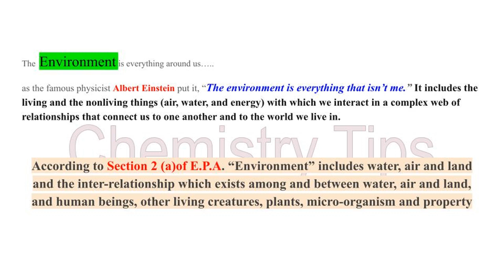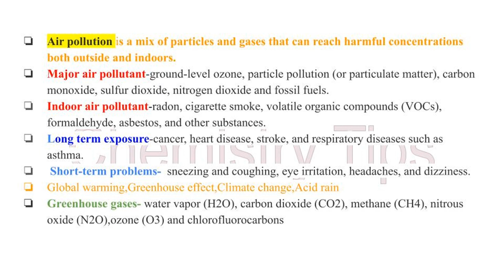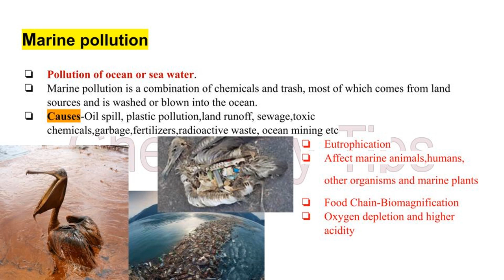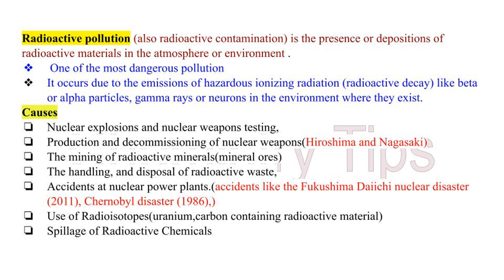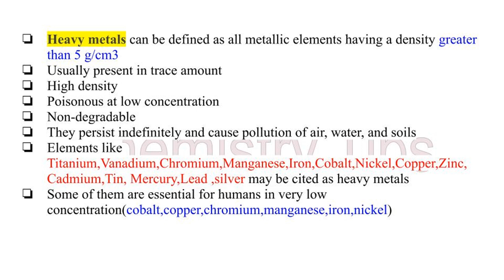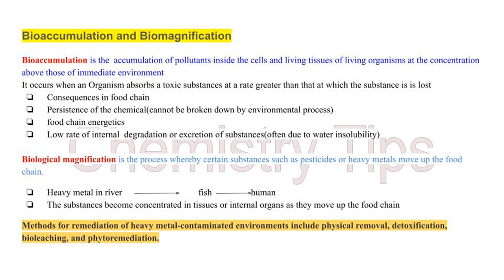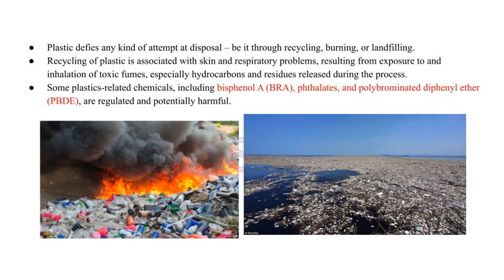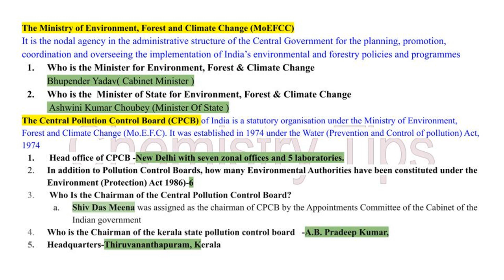Demo class Environmental pollution introduction